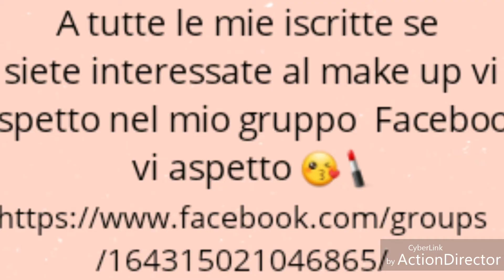Seguitemi anche su Facebook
PASSIONE MAKE UP DI CINZIA